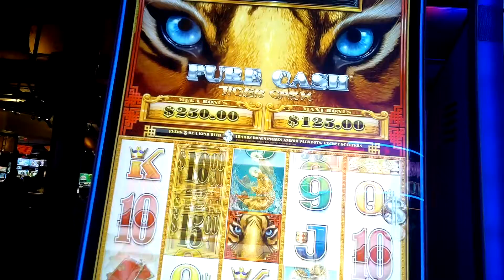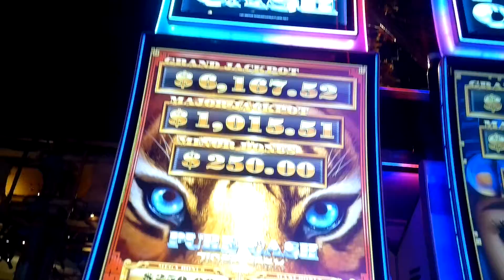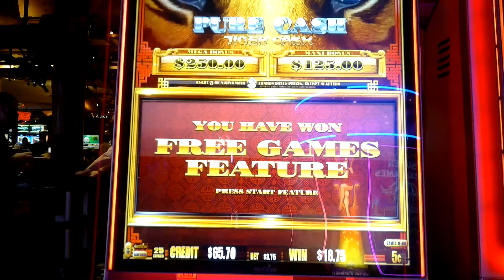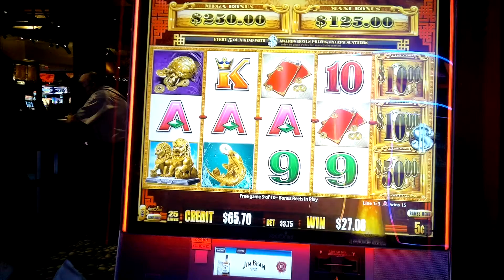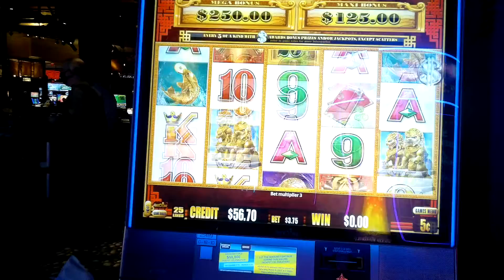PURE CASH Tiger Cash slot machine